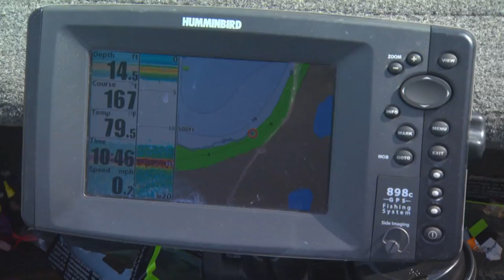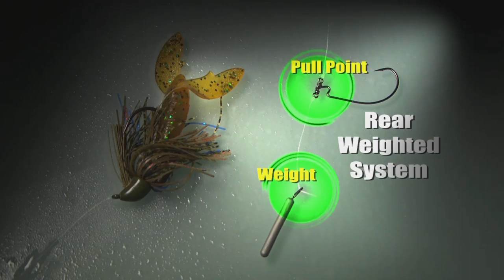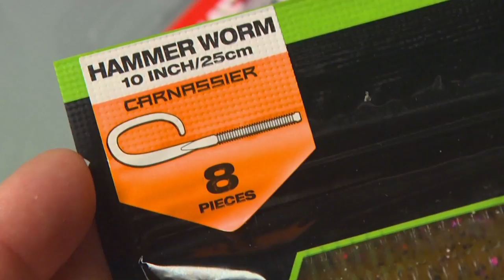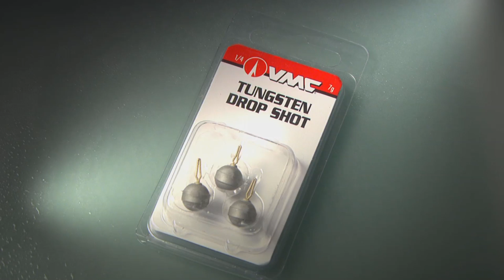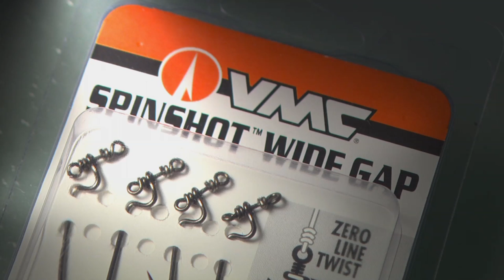Power Shotting Largemouth - Lindner's Fishing Edge 2013 S12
Advanced dropshotting for bass, using heavier sinkers, wide gap Spinshot hooks, and larger soft bait profiles. It’s the next level of finesse fishing.